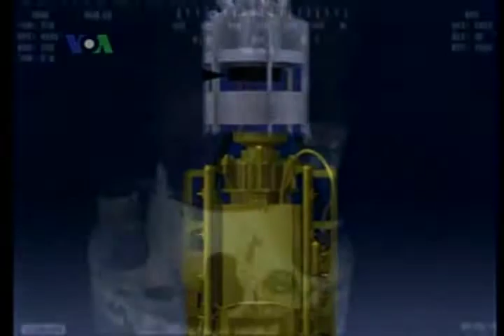BP Potong Pipa dan Tutup Sementara untuk Atasi Kebocoran - Laporan VOA 3 Juni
Pemerintah AS terus mengawasi upaya BP mengatasi kebocoran minyak di lepas pantai negara bagian Lousiana, sementara tumpahan minyak sudah mendekati pantai wisata di negara bagian Florida.